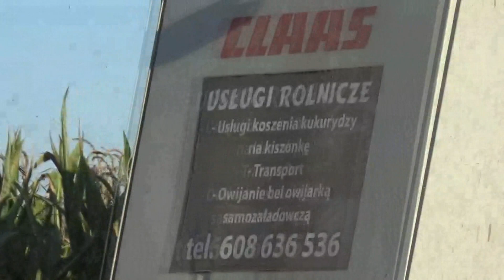Koszenie Kukurydzy na kiszonkę 2019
Cześć

zapraszam na film z koszenia kukurydzy na kiszonkę 2019 kukurydzę kosiliśmy 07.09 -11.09  miała do 3,5 m w najlepszym miejscu
życzę miłego oglądania  zachęcam do subskrypcji i komentowania